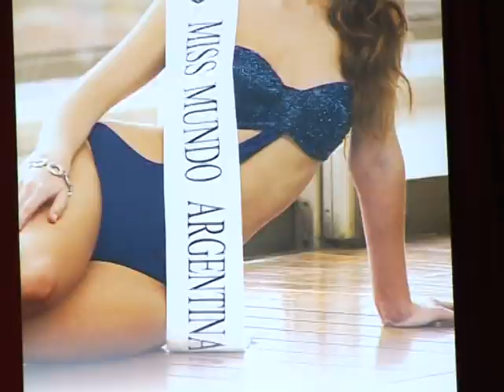Miss Mundo Santa Fe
Rumbo a Miss Mundo.